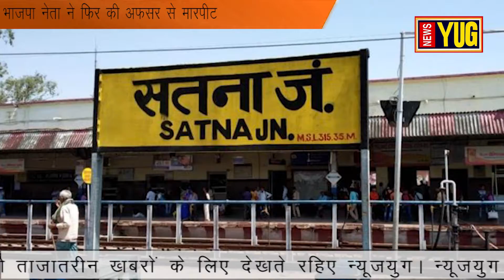भाजपा नेता ने फिर की अफसर से मारपीट | बल्ला कांड के बाद अब विकेट कांड